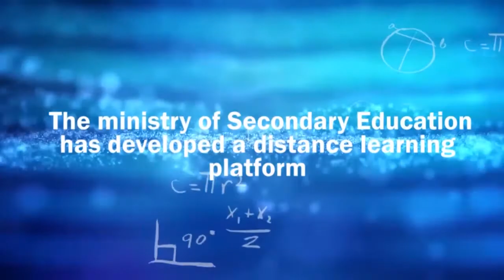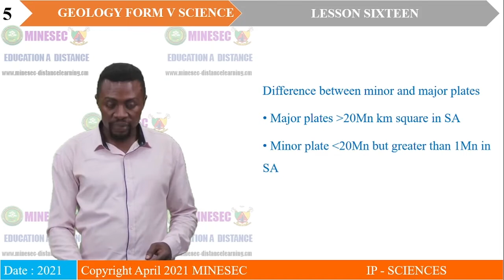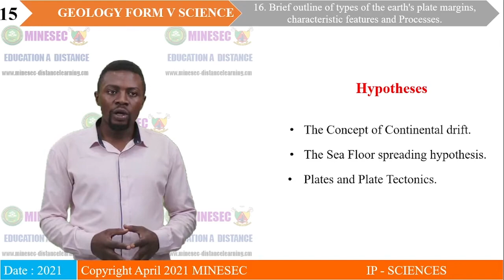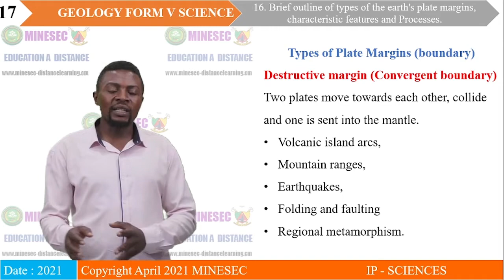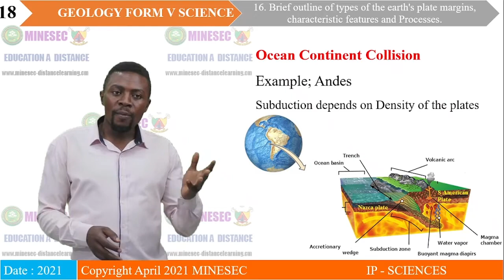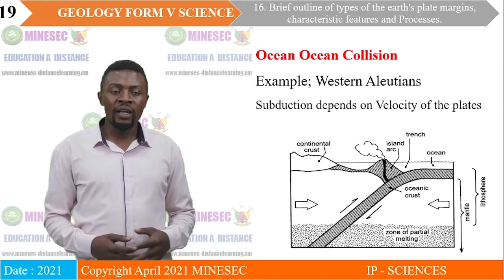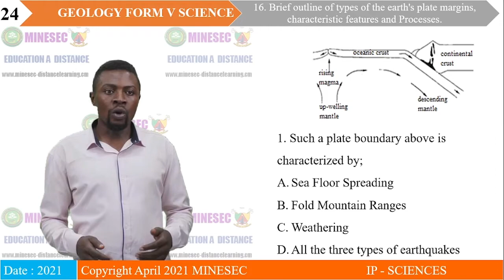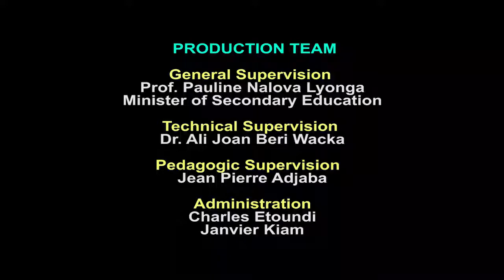IP-Sc Geology Form 5 Lesson 16; A brief outline of the earth's plate major and minor plates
IP-Sc Geology Form V Science; Lesson 16; A brief outline of the earth's plate major and minor plates